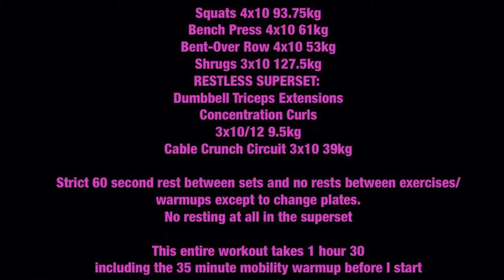BAJ Gauntlet Training Log 131015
Squats 4x10 93.75kg
Bench Press 4x10 61kg
Bent-Over Row 4x10 53kg
Shrugs 3x10 127.5kg
RESTLESS SUPERSET:
Dumbbell Triceps Extensions
Concentration Curls
3x10/12 9.5kg
Cable Crunch Circuit 3x10 39kg

Strict 60 second rest between sets and no rests between exercises/warmups except to change plates. No resting at all in the superset

This entire workout takes 1 hour 30 including the 35 minute mobility warmup before I start